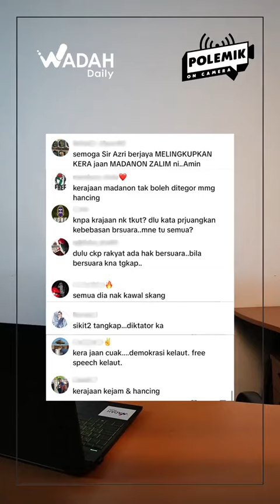POLEMIK ON CAMERA EP 1: KENAPA REKA NARATIF YANG MEMBURUKKAN KERAJAAN SEDANGKAN IGP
Polemik on Camera Ep 1 : Kenapa reka naratif yang memburukkan kerajaan sedangkan IGP sendiri menafikan PapaGomo di tahan pihak polis.